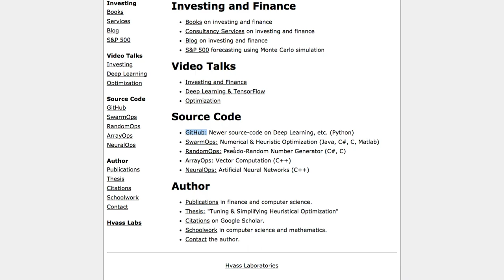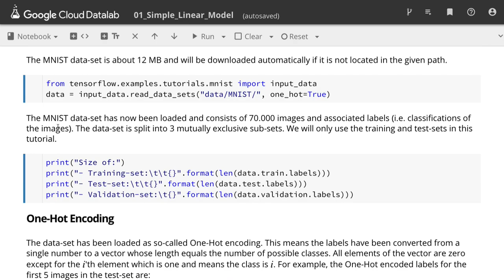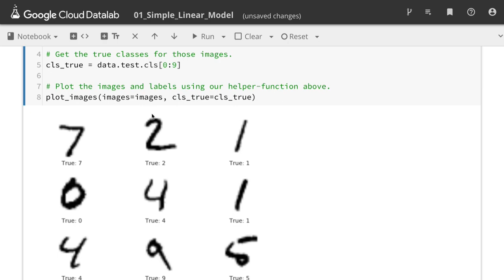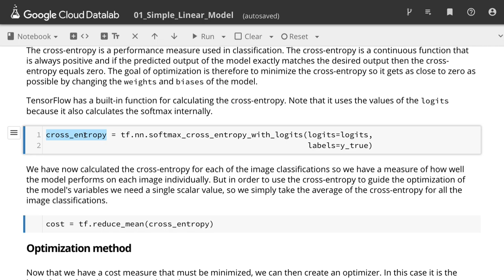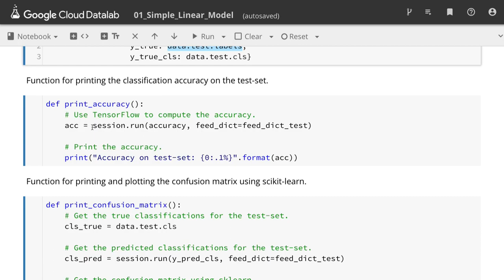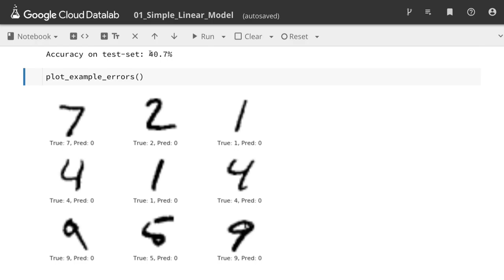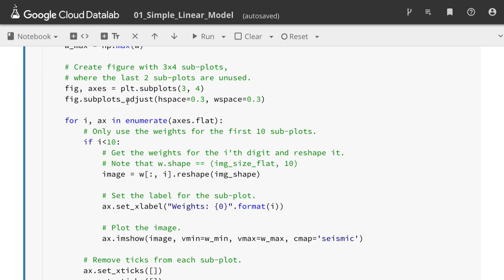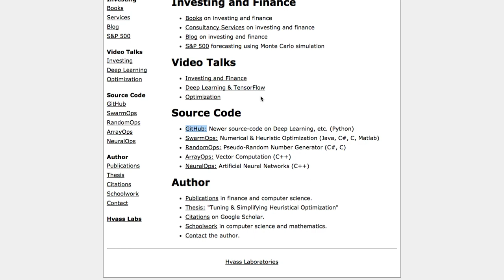[머신러닝] 905 - MNIST by Hvass Laboratories